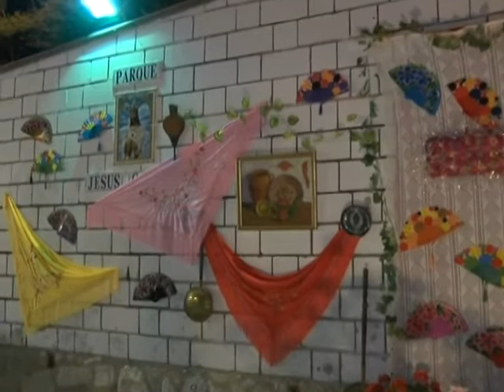La Hdad del Coronado de Espinas celebra su clásica verbena por las Cruces de Mayo